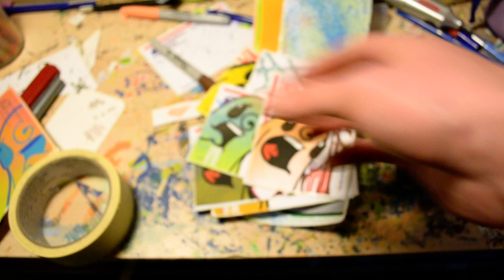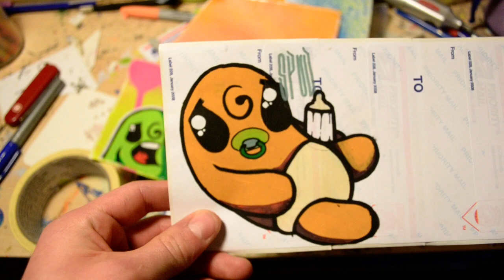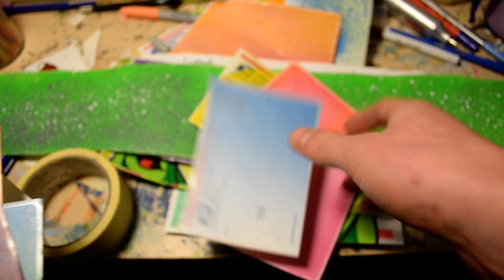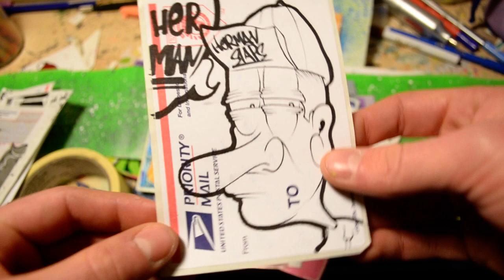update and pack from herman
churning out the updates this week :D